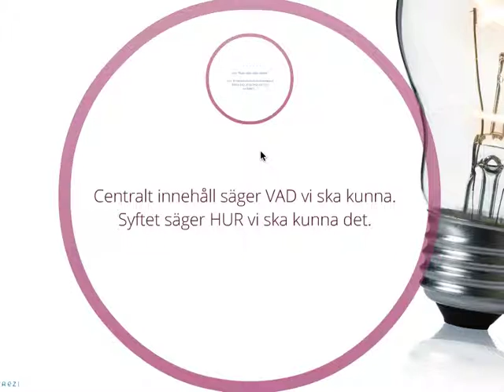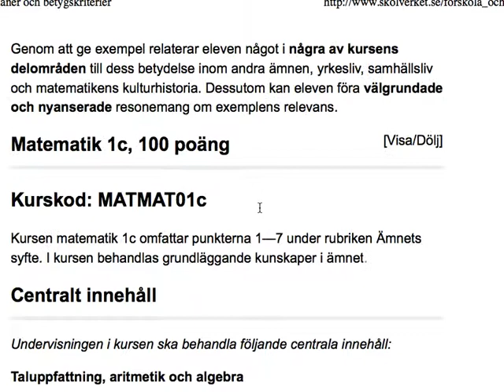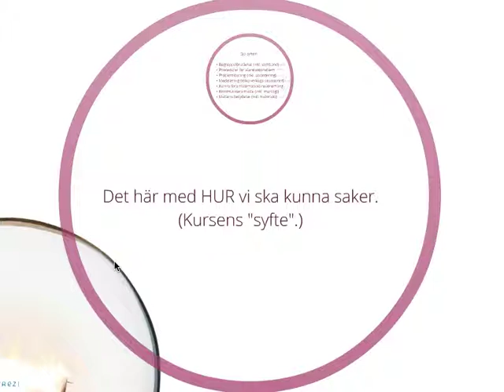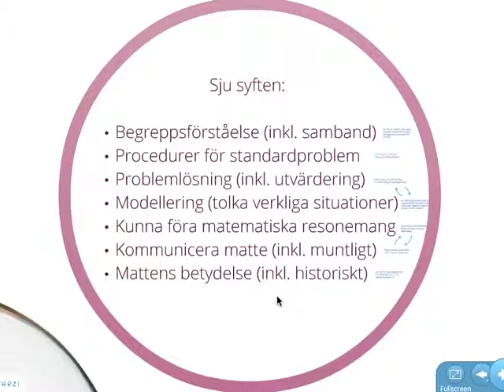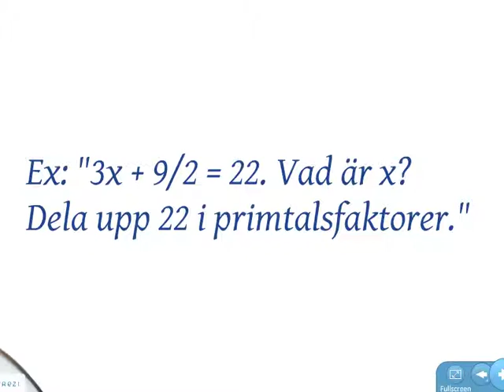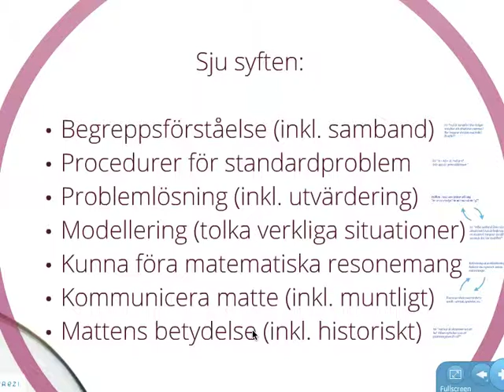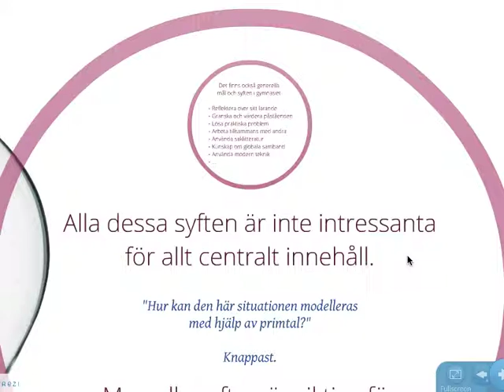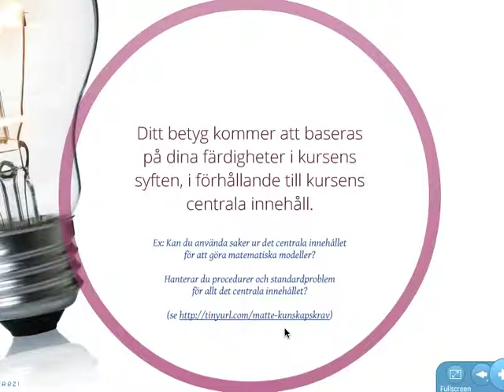Mattekurser på gymnasiet: syfte och innehåll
Den här videon berättar litegrann om hur "syfte" och "centralt innehåll" i mattekurser fungerar. Det är tänkt som ett sätt att komma in i vad som egentligen förväntas av dig (och undervisningen!) i mattekursen.